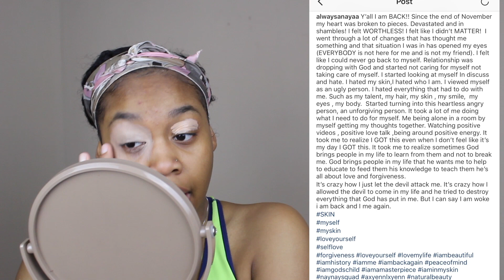Y'all I Am BACK!! ( Loving me, relationship with god, + ETC) ► Girl Talk EP 4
Hey NayNaySquad

Social Media's

Skinny Coffee Club: Anaya20

Canon T6 ( Main Camera)

Editing Software?

Music?
 Usher - You make me wanna (cover from soundcloud)

~ About Me ~
- I am 18
- Live in Minnesota
- My Birthday June 29th